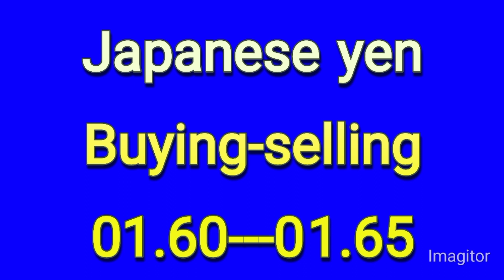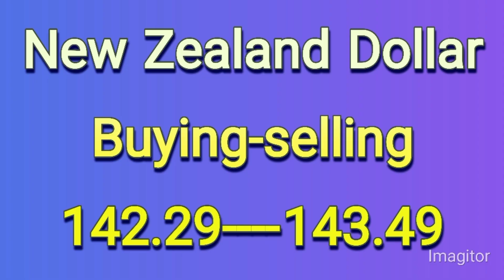dollar rate today in Pakistan | currency rates today | USD to PKR | dollar rate today,21-09-2022